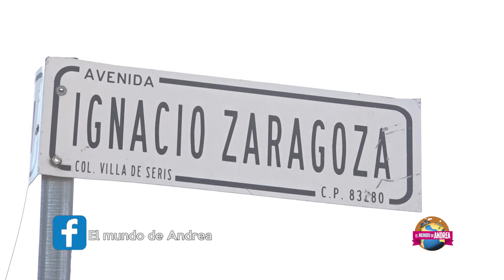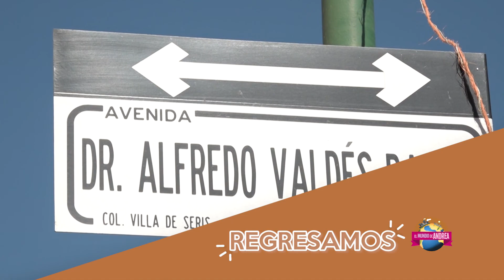Hermosillo, Sonora Parte 04 | El mundo de Andrea